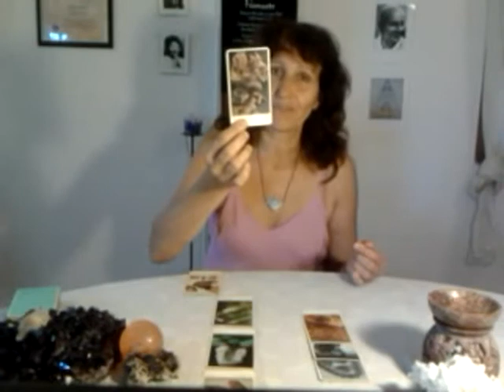Scorpio August; Spiritual Crystal Card Reading for Scorpio Horoscope August 2013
This is a Spiritual Crystal Card reading that will guide you on your inner path of truth for Scorpio Horoscope August 2013.
Lots of love,
Anja